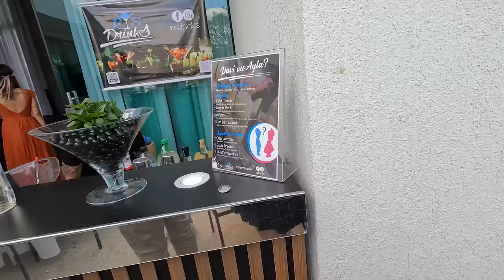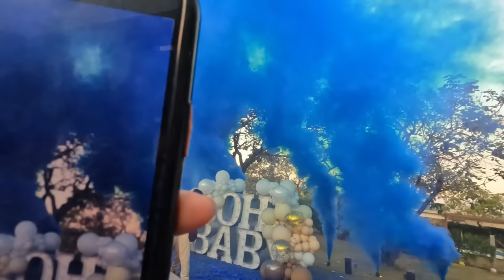MENINO OU MENINA? COM SURPRESA 😱| chá revelação da Katlenof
🔔 SE INSCREVE! 🔔